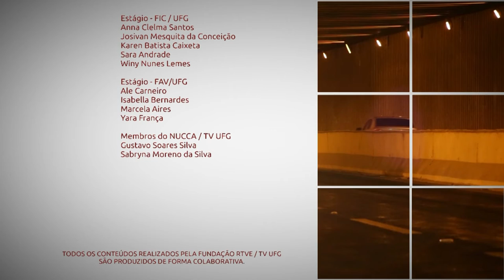Meio Ambiente | Conexões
Conexões - 7ª temporada
Data de exibição: 03/09/2019 - Episódio: 494
Tema do episódio: Meio Ambiente
Apresentação: Kamyla Maia
Convidados: Fernando Moreira de Araújo (prof. IESA-UFG), Eurípedes José de Souza (Com. Direito Ambiental OAB-GO)